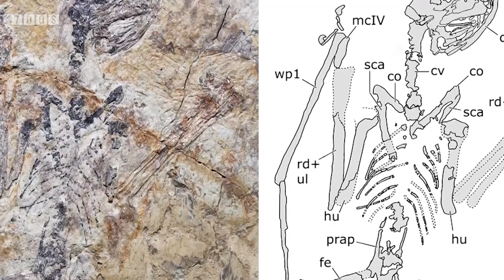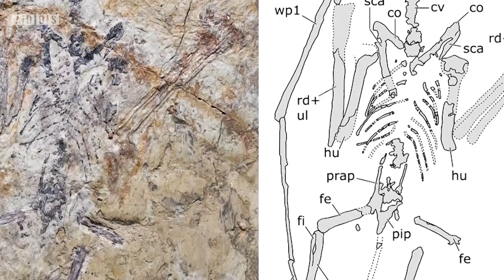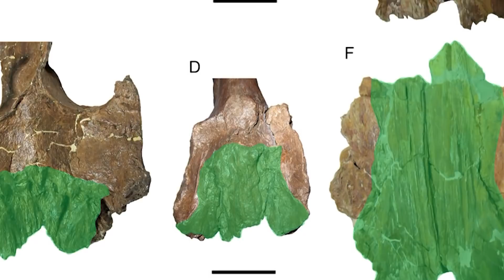Asteroid Impact Gave Rise to Modern Rainforests | 7 Days of Science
In this week's 7 Days of Science, the Chicxulub asteroid gave rise to modern rainforests in a new study, it rains on other planets like here on Earth, and Ben talks about a bizarre new Pterosaur species...